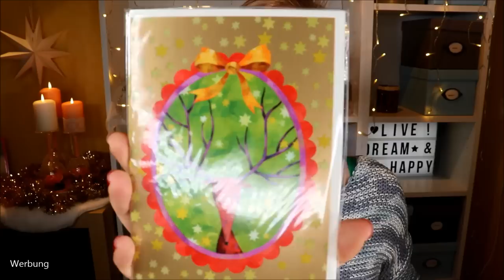Das hat mir das Christkind gebracht :) Meine Weihnachtsgeschenke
Was ich zu Weihnachten verschenkt habe, habt ihr ja schon gesehen.
Hier zeige ich, was ich geschenkt bekommen habe :)
Natürlich sieht man hier nur das Materielle. Das Herzliche, Persönliche und absolut Überwältigende kann ich hier leider nur in Worte fassen.

Schnittprogramm, welches ich mir vom Weihnachtsgeld holen werde

Liebe Grüße
Claudi